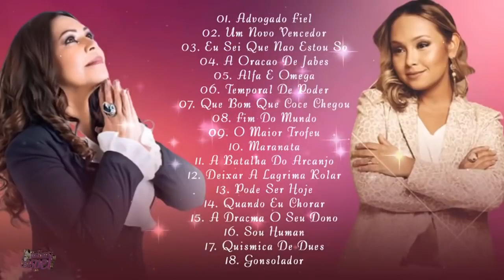Rose Nascimento - Bruna Karla Coleção Das Melhores Músicas De Hinos No Início De 2021